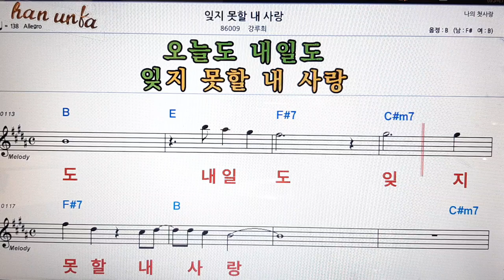잊지못할 내 사랑/강류경👍노래 반주, 코드 악보,가라오케💋Karaoke*Sheet Music*Chord*MR